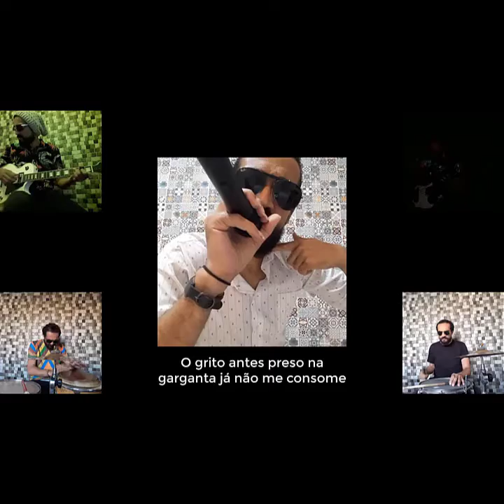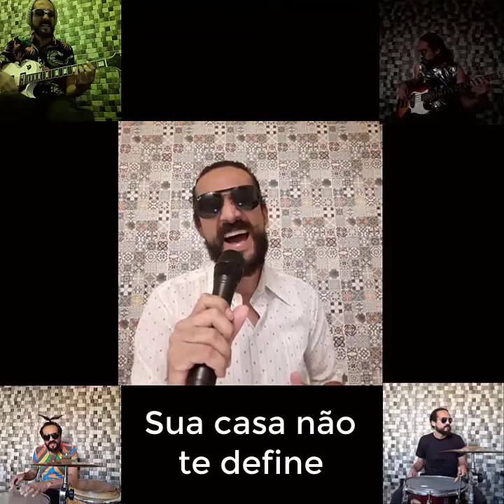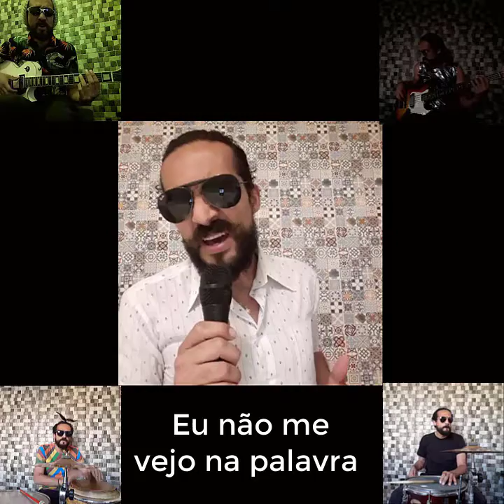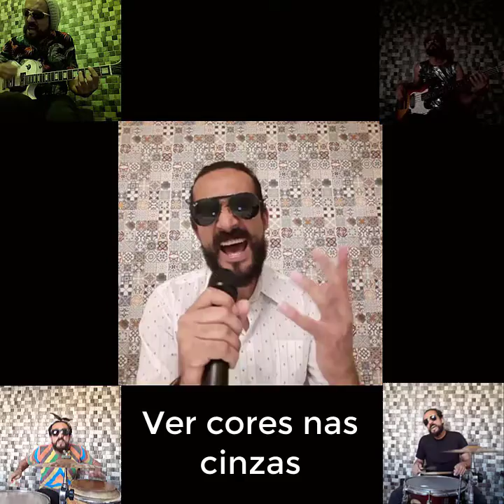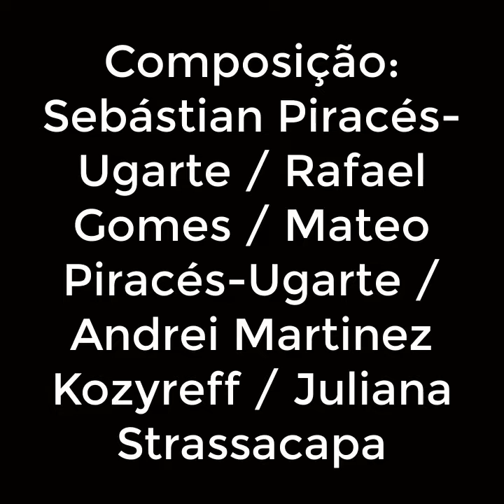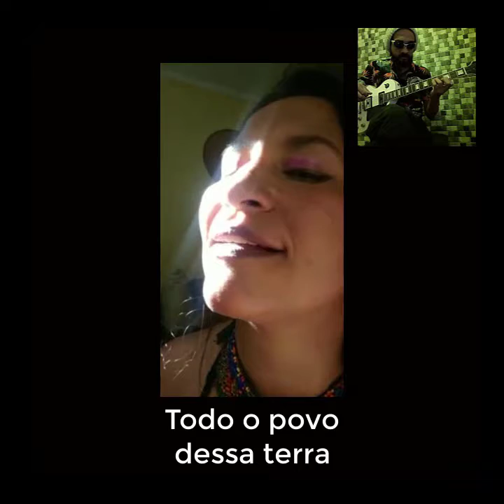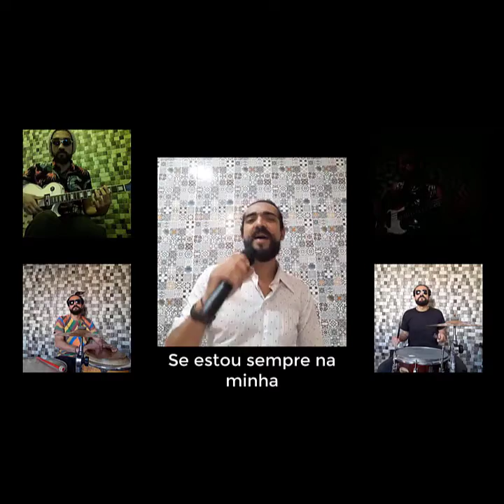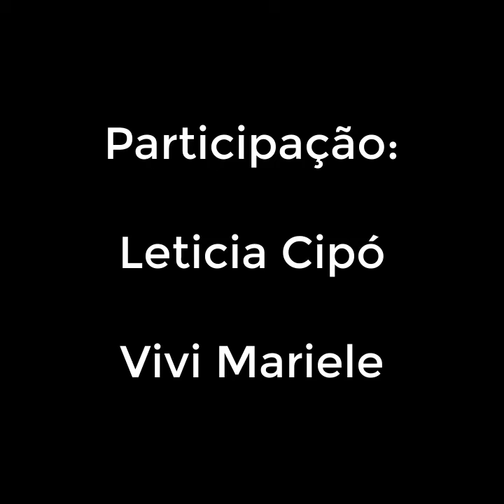Pão e Paz - Ronald Mello Club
O primeiro Dia Nacional da Mulher foi celebrado em maio de 1908, nos Estados Unidos, quando cerca de 1500 mulheres aderiram a uma manifestação para lutar por igualdade econômica no país. As manifestações não pararam por aí, pois cada vez mais mulheres se reuniam para protestar e lutar por relações mais justas.

Com o advento da Primeira Guerra Mundial que aconteceu de 1914 a 1918, vários outros protestos aconteciam em todo o mundo. Mas, foi no dia 8 de março de 1917, quando aproximadamente 90 mil operárias realizaram uma grande manifestação, sendo pautado vários pontos cruciais para as condições humanas.

E as mulheres reivindicaram tanto as melhorias quanto as más condições de trabalho, a fome e a participação russa na guerra em um protesto conhecido como “Pão e Paz”. Essa data se consagrou como o Dia Internacional da Mulher, sendo reconhecida oficialmente apenas em 1921.